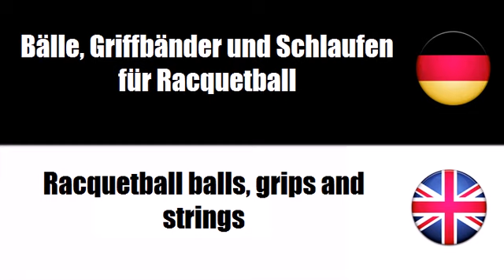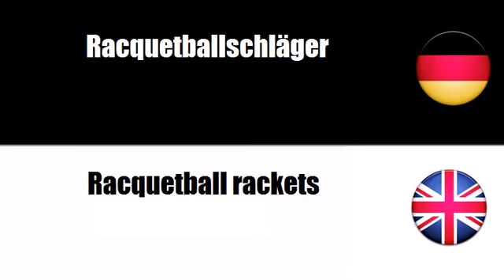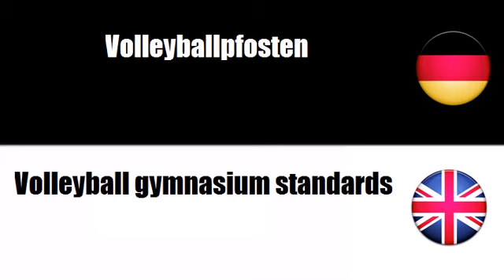Deutsch + Englisch = Racquet and court sports equipment